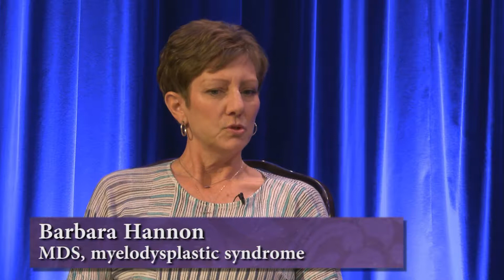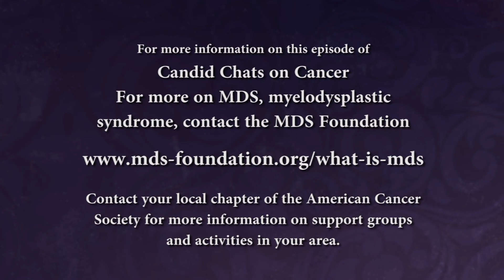Candid Chats on Cancer Show 31